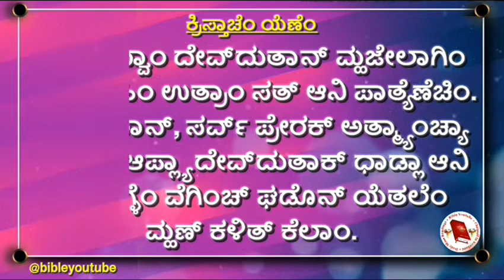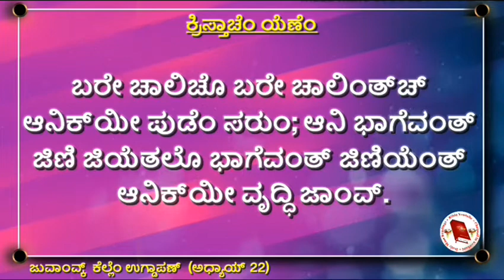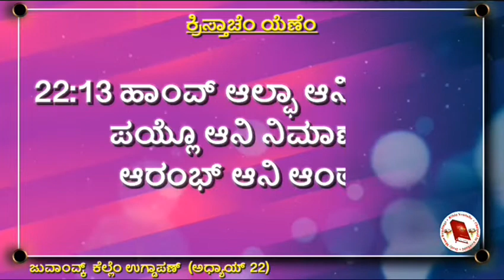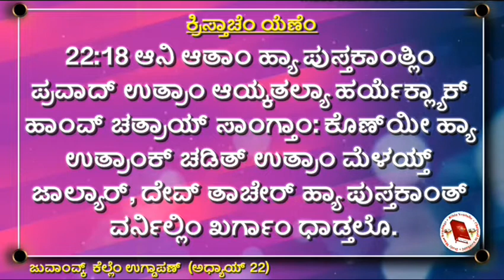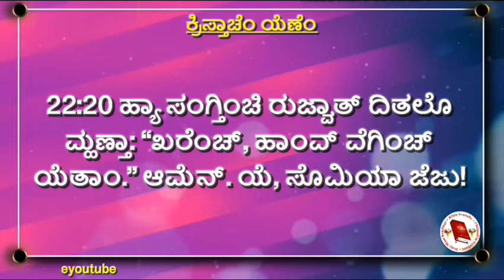ಜುವಾಂವ್ಕ್ ಕೆಲ್ಲೆಂ ಉಗ್ಡಾಪಣ್ ಅಧ್ಯಾಯ್ 22 || Revelation Chapter 22 Reading in Konkani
The Book of Revelation Chapter #22 in Konkani
ಜುವಾಂವ್ಕ್ ಕೆಲ್ಲೆಂ ಉಗ್ಡಾಪಣ್

ಅಧ್ಯಾಯ್ 22

22:1-2 ತೆದ್ವಾಂ ದೇವ್‍ದುತಾನ್ ಮ್ಹಾಕಾ ಜಿವಿತಾಚ್ಯಾ ಉದ್ಕಾಚಿ ನ್ಹಂಯ್ ದಾಖಯ್ಲಿ. ಸ್ಫಟಿಕಾಬರಿ ಝಳ್ಝಳ್ತಾಲಿ.  ದೆವಾಚ್ಯಾ ಆನಿ ತೇ ಶೆಳಿಯಾಚ್ಯಾ ಶಿಯಾಸಣಾ ಥಾವ್ನ್ ದೆಂವುನ್ ಯೇವ್ನ್ ಶಹರಾಚ್ಯಾ ರಸ್ತ್ಯಾ ಮಧ್ಲ್ಯಾನ್ ತಿ ವ್ಹಾಳ್ತಾಲಿ. ನ್ಹಂಯ್ಚೇ ದೋನ್‍ಯೀ ಕುಶಿಂನಿ ಜಿವಿತಾಚೊ ರೂಕ್ ಆಸ್ಲೊ. ಹೊ ರೂಕ್ ಮಹಿನ್ಯಾಕ್ ಏಕ್ ಬೆಳ್ಯಾ ಲೆಖಾನ್ ವರ್ಸಾಕ್ ಬಾರಾ ಪಾವ್ಟಿ ಫೊಳ್ ದಿತಾ ತಸಲೊ. ತ್ಯಾ ರುಕಾಚಿಂ ಪಾನಾಂ ಜನಾಂಗಾಂಕ್ ವಕ್ತಾಕ್ ಉಪ್ಕಾರ್ತಾತ್ ತಸಲಿಂ.

22:3 ಶಿರಾಪ್ ಪಡೊಂಕ್ ಪಾವೊ ಜಾಲ್ಲೆಂ ಕಿತೆಂಚ್ ಥಂಯ್ ಪಳೆಂವ್ಕ್ ಮೆಳ್ಚೆಂನಾ. ದೆವಾಚೆಂ ಆನಿ ತೇ ಶೆಳಿಯೆಚೆಂ ಶಿಯಾಸಣ್ ಥಂಯ್ ಆಸ್ತಲೆಂ ಆನಿ ತಾಚೆ ಸೆವಕ್ ವಿಶ್ವಾಸೀಪಣಾನ್ ತಾಚಿ ಸೆವಾ ಕರ್ತಲೆ.

22:4 ತಾಕಾ ತೆ ಮುಖಾಮುಖಿಂ ಪಳೆತಲೆ; ತಾಚೆಂ ನಾಂವ್ ತಾಂಚ್ಯಾ ಕಪಾಲಾರ್ ಬರೊವ್ನ್ ಆಸ್ತಲೆಂ.

22:5 ಥಂಯ್ ರಾತ್‍ಚ್ ಆಸ್ಚಿನಾ. ತಾಂಕಾಂ ದಿವ್ಯಾಚೊ ವಾ ಸುರ್ಯಾಚೊ ಉಜ್ವಾಡ್‍ಚ್ ಗರ್ಜ್ ಆಸ್ಚೊನಾ; ಕಿತ್ಯಾಕ್ ಸರ್ವೆಸ್ಪರ್ ದೇವ್‍ಚ್ ತಾಂಚೊ ಉಜ್ವಾಡ್ ಜಾತಲೊ. ಆನಿ ತೆ ಯುಗಾಯುಗಾಂತರ್ ರಾಜ್ವಟ್ ಕರ್ತಲೆ.